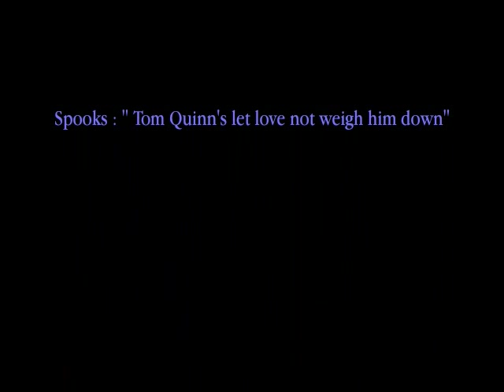Tom Quinn : " Let Love not Weigh me Down "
Spooks, Matthew Macfadyen as Tom Quinn